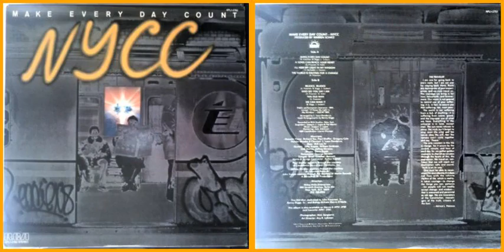NYCC / This Old Man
Track B-3 on "Make Every Day Count" (1978)